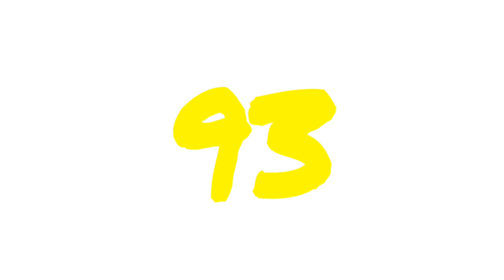Numberblocks 1-100 Part 10